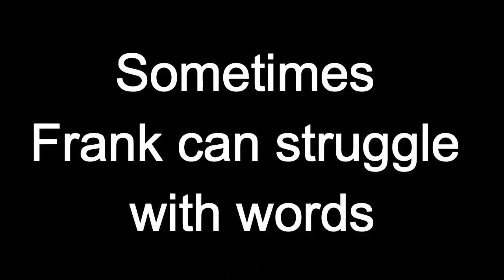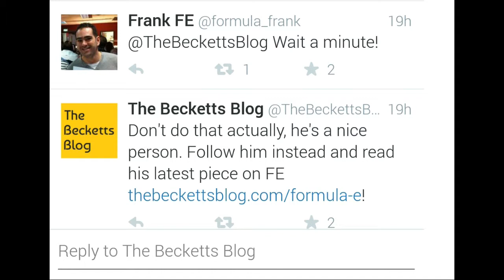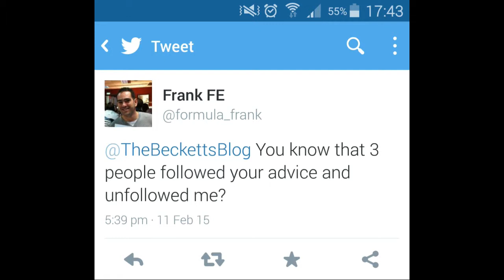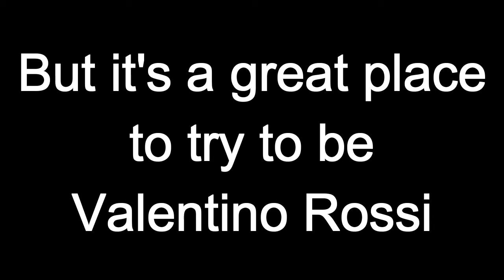TBB Funny Bits #1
Chris has put together some of the funniest podcast moments as well as some some MotoGP gameplay and some of our Twitter 'banter' in this hilarious video.

*It's debatable whether they are hilarious, especially Frank's.